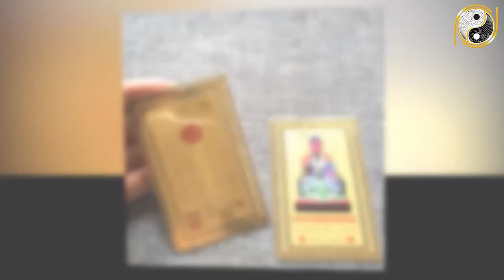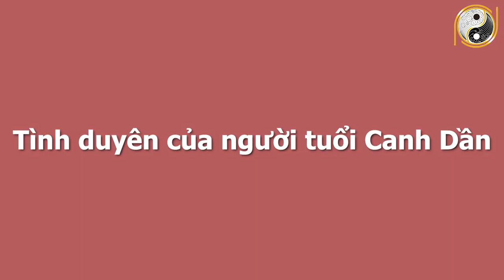Xem Tử Vi Tuổi Canh Dần 1950 Tháng 7 Âm Lịch Tài Lộc Thuận Lợi, Tiền Bạc Ùn Ùn Kéo Đến, SỐ CỰC ĐỎ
01. Linh phù giải hạn
02. Hồ lô hóa giải Ngũ Hoàng
03. Mai Hoa Phú Quý
04. Gương bát quái tinh cầu
05. Kim bài thái tuế 2023
06. Vòng tam hợp Dần Ngọ Tuất
07. Vòng tam hợp Thân Tý Thìn
08. Vòng tam hợp Hợi Mão Mùi
09. Vòng Tam Hợp Tỵ Dậu Sửu
10. Bát bảo tâm kinh
11. Minh Quang pháp bảo cầu
12. Minh Quang pháp bảo lục giác
13. Tỳ Hưu Lộc Tài (Đồng)
14. Tỳ Hưu Khai Vận ( Bạch Ngọc)
15. Bách Niên Tụ Tài ( tụ tài lộc)
16. Song long ngọc ấn ( ấn thăng quan)
17. Kim bài ngũ Lộ Thần Tài
18. Hồ lô bình an ( treo xe)
19. Móc khóa văn xương
20. Ống bút văn xương gỗ đào
21. Bút văn xương gỗ đào
22. Bút văn xương gỗ đào nhỏ
23. Hoa mai kim tiền ( mạ vàng )
24. Các vật phẩm phong thủy khác Xem Tử Vi Tuổi Canh Dần 1950 Tháng 7 Âm Lịch Tài Lộc Thuận Lợi, Tiền Bạc Ùn Ùn Kéo Đến, SỐ CỰC ĐỎ.